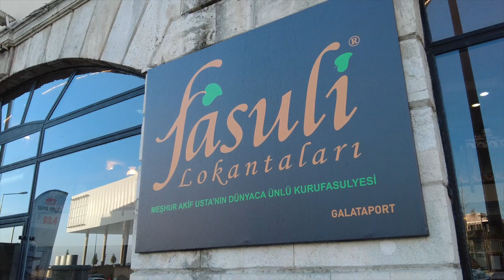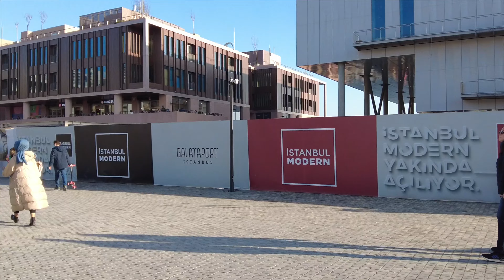🇹🇷 Galata Port Walking Tour Istanbul |Turkey April 2022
Walking tour istanbul turkey.

Visiting TURKEY, what to see and what to do?
ISTANBUL walking tour by Walk with Me